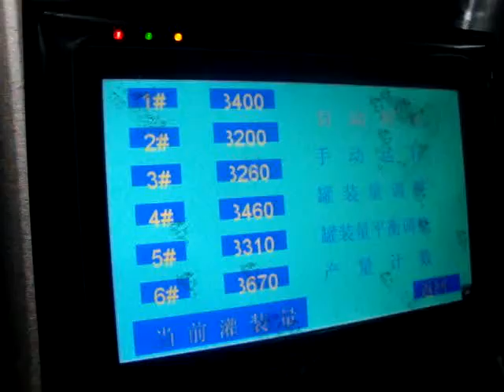SOLPACK.US - 6 HEAD OIL FILLING MACHINE FOR 5L -10L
OIL FILLING MACHINE
6 HEAD
FOR 5L -10L

Concern Person:  Mrs. Neeta Gupta

Head Sales Co-Ordinator